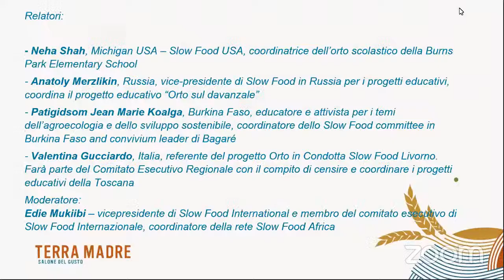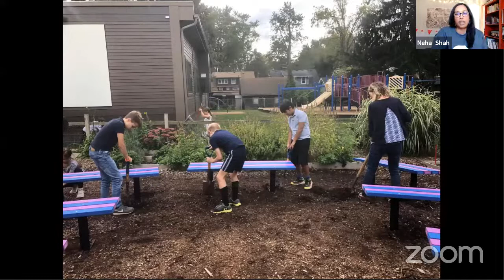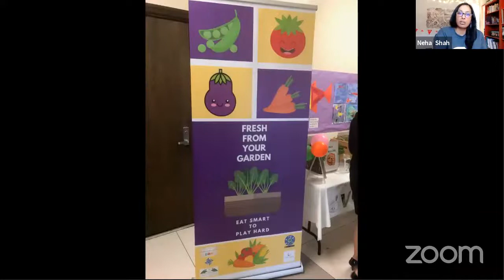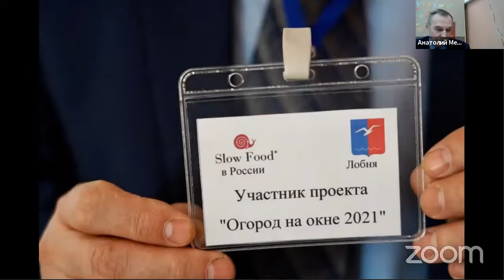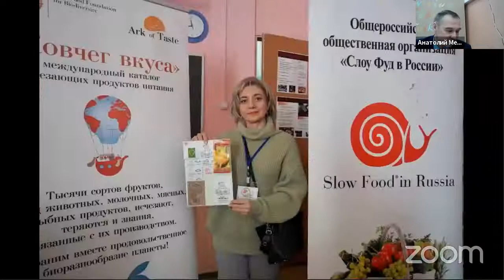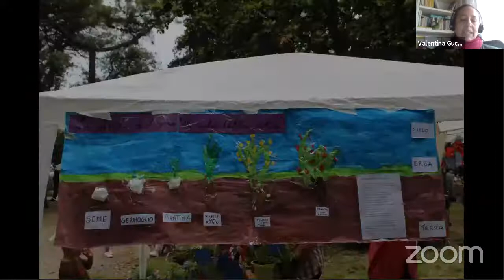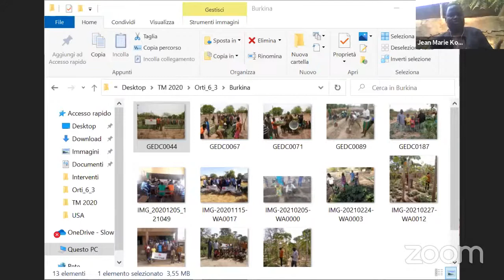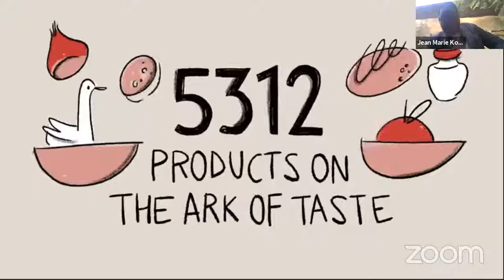Slow Food school gardens: guidelines for an international project | Gli orti scolastici di Slow Food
(Italian below) Over the years Slow Food has started thousands of school gardens across the world, and we’re convinced they can be a key element in food and environmental education for children everywhere.

The oldest of these projects was founded in 1995 by Alice Waters: the Edible Schoolyard Project, while there’s a nationwide Orti in condotta network in Italy, and an ongoing international campaign to create 10,000 Gardens in Africa. These projects are united by common objectives which allow us to consider them one giant international Slow Food network, with distinctive elements compared to other aspects of our work. This forum is an international meeting among the coordinators of Slow Food school gardens to discuss their progress, what they have in common and where they differ in their struggle for good, healthy, and environmentally-friendly food education.

Slow Food Communities from across the world share and compare their experiences.

Speakers:

– Neha Shah, Michigan USA – Slow Food USA, coordinator of the school garden at Burns Park Elementary School
– Anatoly Merzlikin, Russia, vice-president of Slow Food in Russia for educational projects, coordinator of the educational project “Garden on the windowsill”.
– Patigidsom Jean Marie Koalga, Burkina Faso, educator and activist for agroecology and sustainable development, coordinator of the Slow Food committee in Burkina Faso and convivium leader in Bagaré
– Valentina Gucciardo, Italy, coordinator of the Slow Food Orto in Condotta Livorno project. She is part of the Regional Executive Committee with the task of surveying and coordinating educational projects in Tuscany.

Moderator: Edie Mukibi – vice-president of Slow Food International and member of the executive committee of Slow Food International, coordinator of the Slow Food Africa network.

In tutto il mondo, in forme diverse e con impatti diversi, Slow Food ha attivato da anni migliaia di orti scolastici, nella convinzione che possano essere lo strumento principale delle attività di educazione alimentare e ambientale nelle scuole.

Ci sono Paesi in cui queste esperienze sono nate prima – negli Stati Uniti l’Edible Schoolyard Project è stato avviato nel 1995 per impulso di Alice Waters –, sono più strutturate – gli Orti in condotta italiani – o sono divenute oggetto di vere e proprie campagne (anche di raccolta fondi), come i 10.000 orti in Africa. Ma al di là delle differenze specifiche emergono ovunque tratti comuni che possono fare pensare a una rete internazionale Slow Food, con elementi che la distinguono dalle altre esperienze. Un confronto internazionale fra i referenti Slow Food degli orti scolastici e le reti di orti nelle scuole per discutere le caratteristiche peculiari di ciascuno e sentirsi uniti nella lotta all’educazione a un’alimentazione buona, sana e vicina all’ambiente.

Le comunità Slow Food di tutto il mondo confrontano le proprie esperienze.

Intervengono:

– Neha Shah, Michigan USA – Slow Food USA, coordinatrice dell’orto scolastico della Burns Park Elementary School
– Anatoly Merzlikin, Russia, vice-presidente di Slow Food in Russia per i progetti educativi, coordina il progetto educativo “Orto sul davanzale”
– Patigidsom Jean Marie Koalga, Burkina Faso, educatore e attivista per i temi dell’agroecologia e dello sviluppo sostenibile, coordinatore dello Slow Food committee in Burkina Faso and convivium leader di Bagaré
– Valentina Gucciardo, Italia, referente del progetto Orto in Condotta Slow Food Livorno. Fa parte del Comitato Esecutivo Regionale con il compito di censire e coordinare i progetti educativi della Toscana

Modera: Edie Mukibi – vicepresidente di Slow Food International e membro del comitato esecutivo di Slow Food Internazionale, coordinatore della rete Slow Food Africa